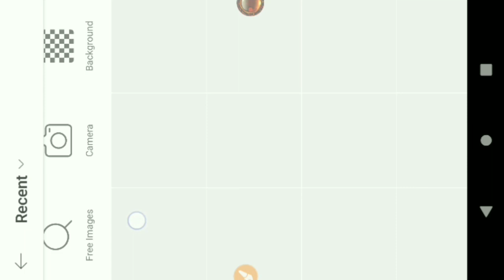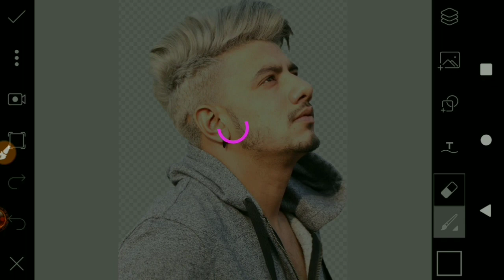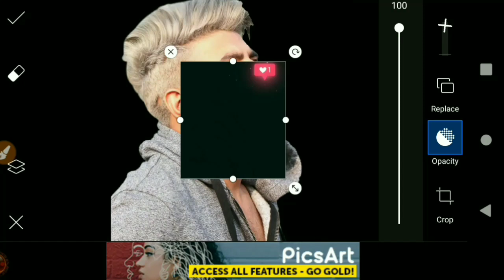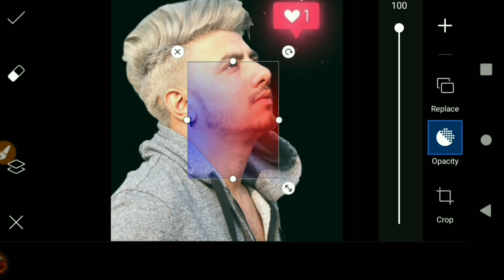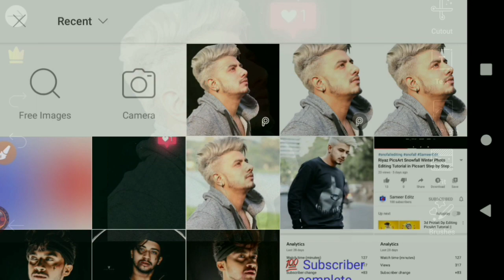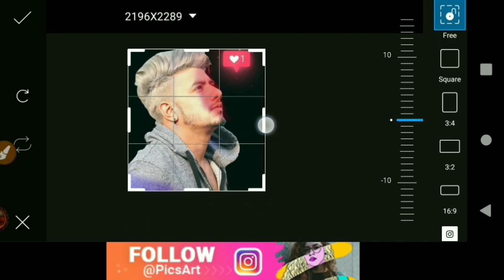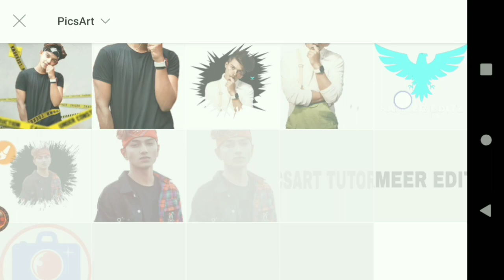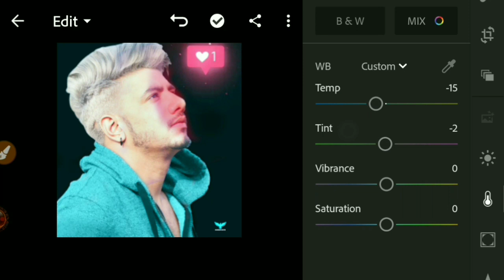Amir Arab Glowing Social Media Icon | Creative Photo Manipulation - Sameer Editz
HIII FRAIND PURI VIDEO DEKHNA